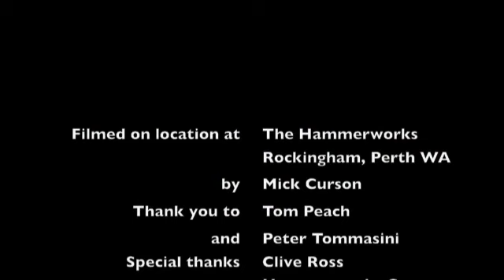Gasolene Perth Seminar testimonials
Testimonials from participants who attended the metal shaping seminar at Perth, Western Australia. Tom Peach and Peter Tommasini run a fantastic workshop for metal workers. Here you get to listen to what the audience think about the greatest metal shapers in the world. Filmed by Mick Curson, producer of Gasolene, a popular channel 31 television show shot in Australia.